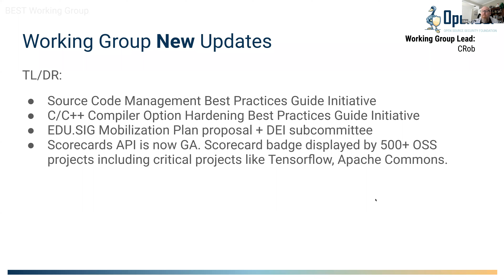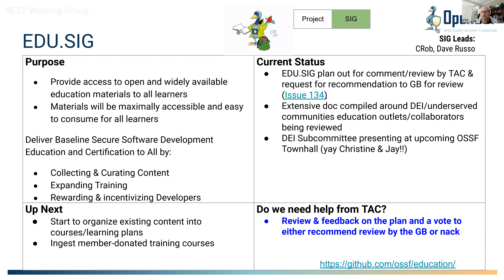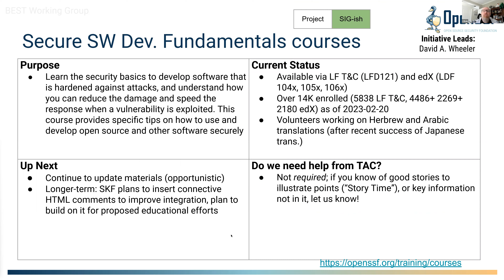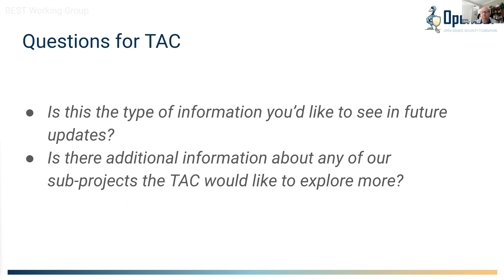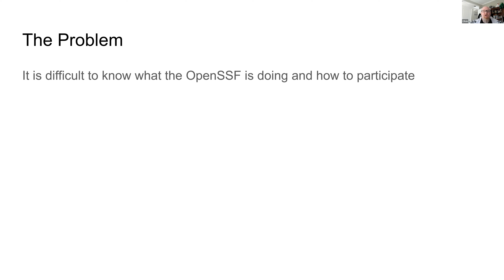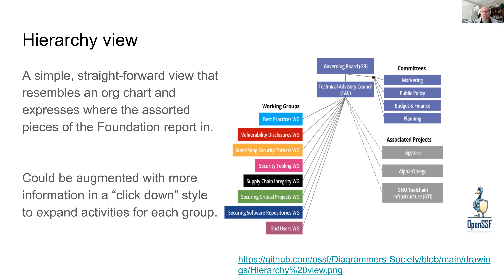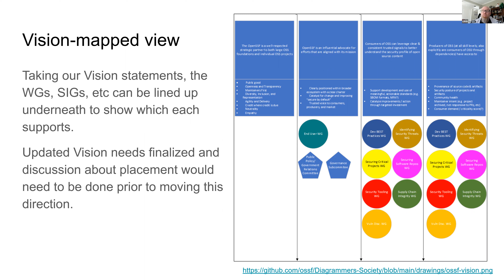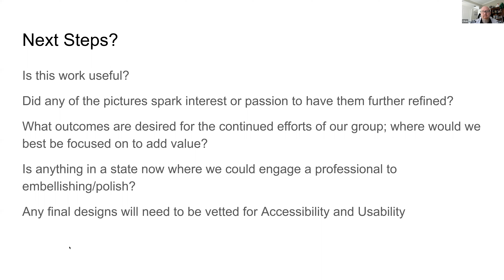OpenSSF TAC (March 7, 2023)